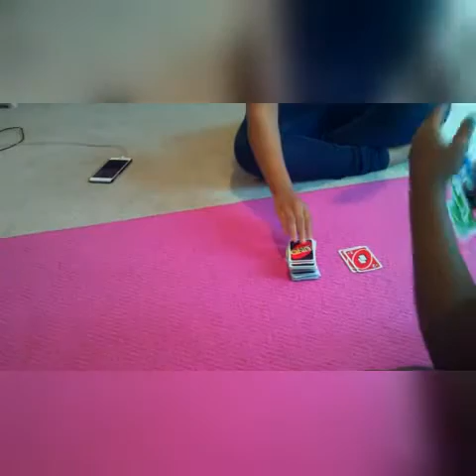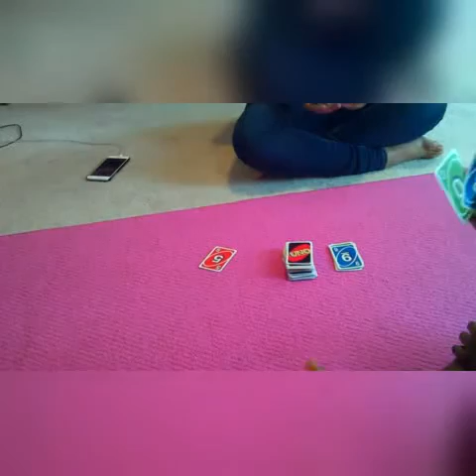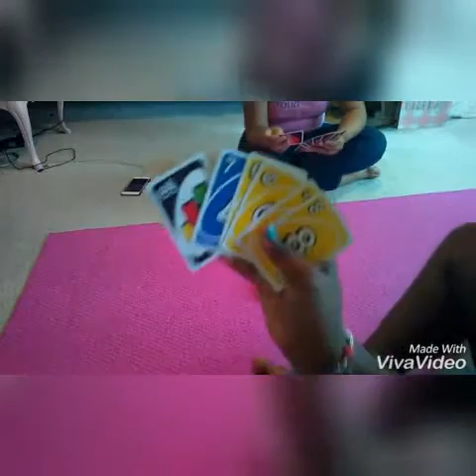Playing Uno! (Collab with laila)